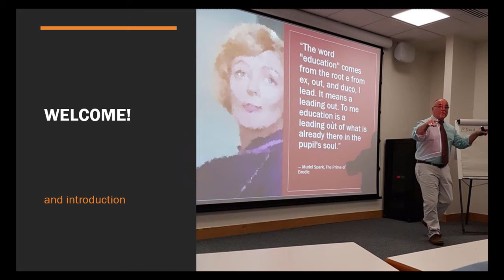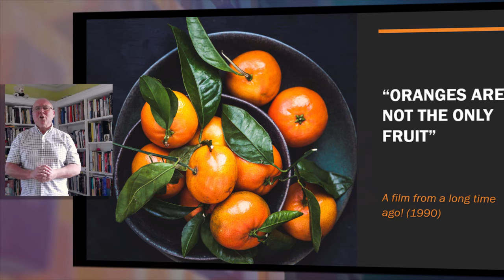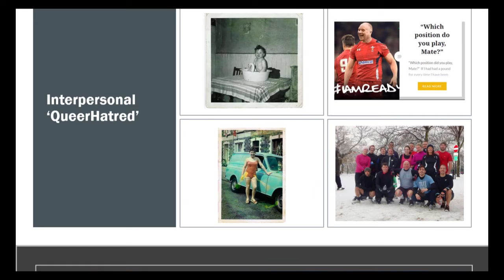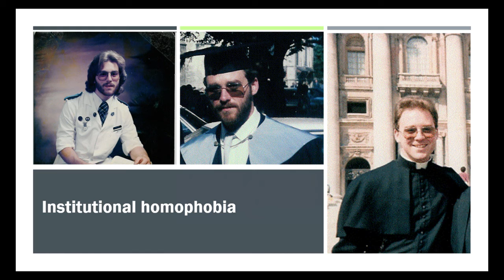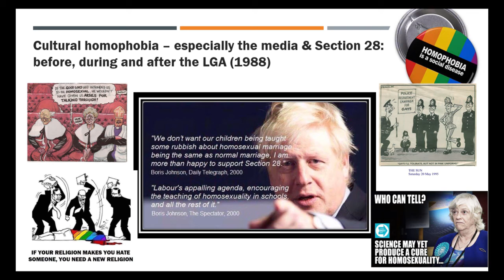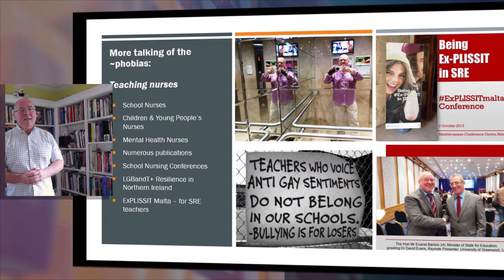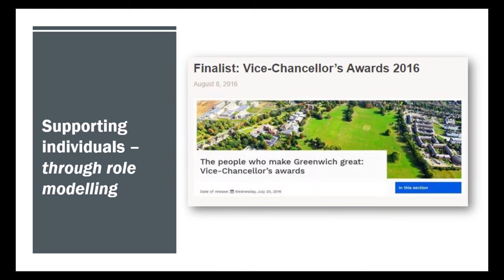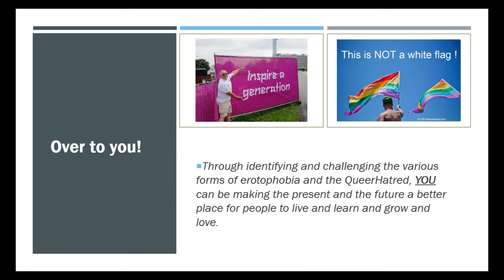Not just homophobia - introduction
The opening video of an Adobe Spark page, focusing on the broader themes of homophobia and Queerhatred, for PGCE Students of Education & School Nurses.

09 November 2020